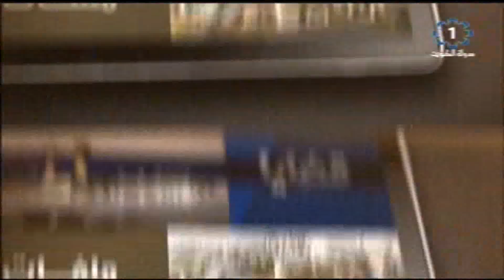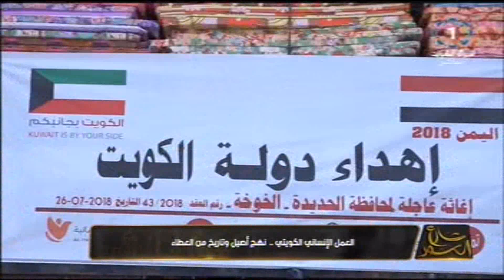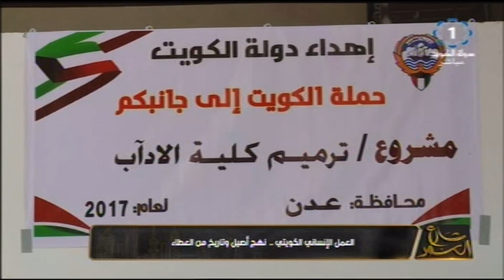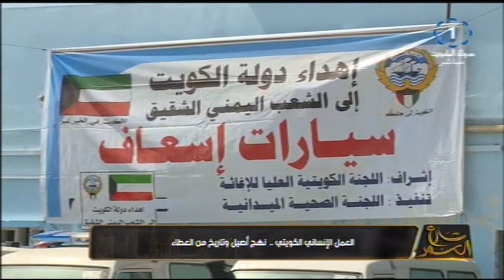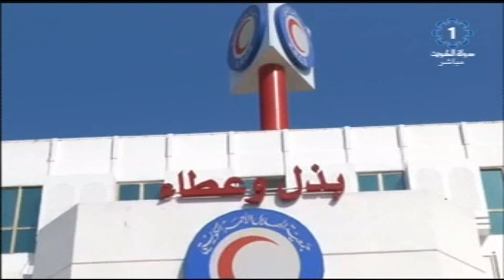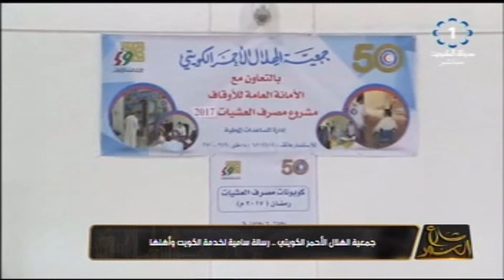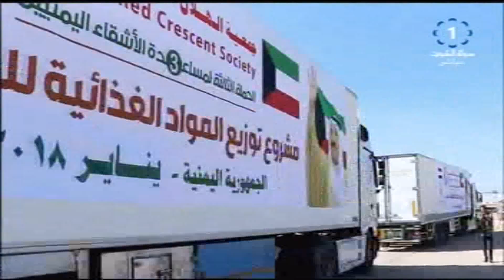برنامج شارع السور.. نائب رئيس جمعية الهلال الاحمر الكويتي أنور الحساوي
برنامج
 ضيف الحلقة : نائب رئيس جمعية الهلال الاحمر الكويتي أنور الحساوي
تقديم:د.مطر الهاملي - د.ندى المطوع
رئيس فريق العمل -سعدالجفيرة
اعداد: محمد عبد الرزاق -شيراز يوسف
اخراج: ابراهيم الملا -سعود العازمي